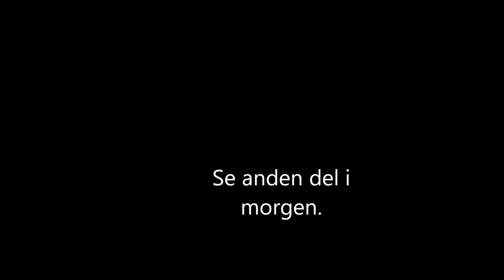Sommerhus Vlog dag 1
Hvis du kunne lide denne video, så husk lige at like.